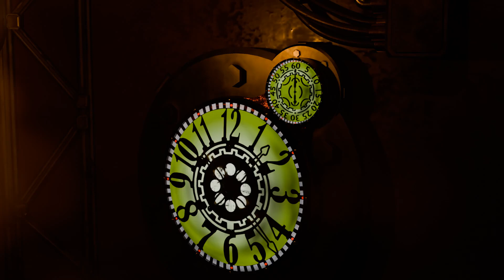Steampunk Clock (3D Model on GrabCAD)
This started out as just an image of a simple Steampunk Clock, but ended up being a lead in to a Steampunk Werewolf.